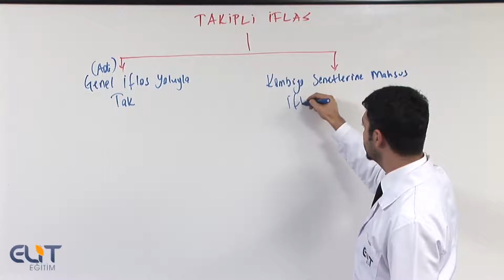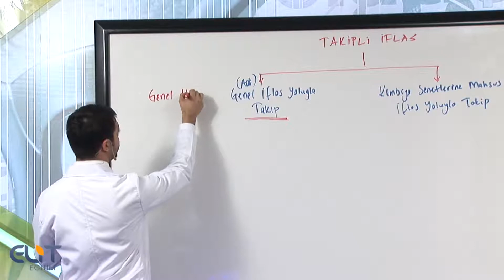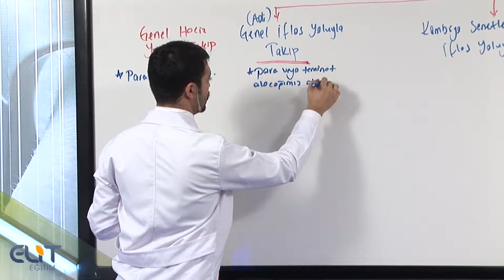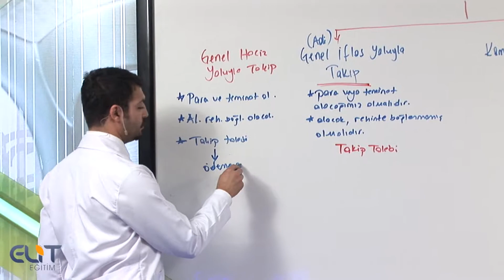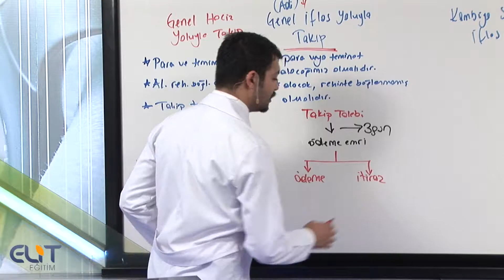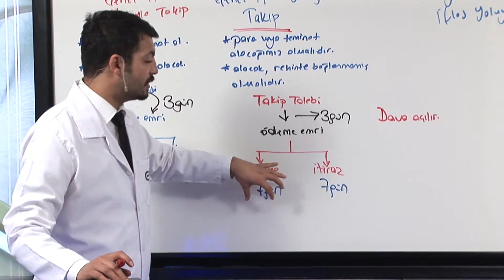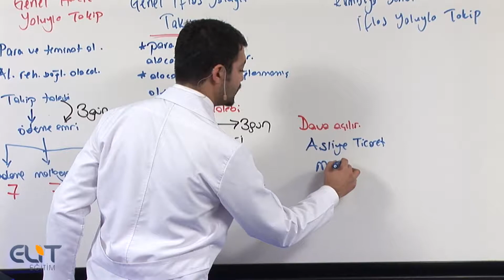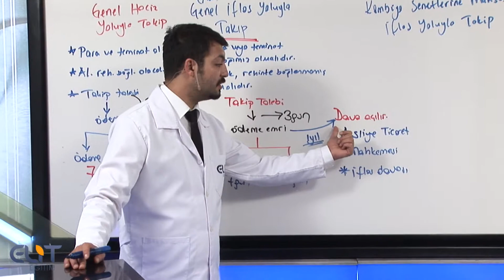KPSS-A Grubu İcra İflas Konu Anlatımı - 2025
Elit Görüntülü Eğitim tarafından KPSS A Grubu Hukuk Bölümü İcra ve İflas örnek konu anlatımı izlediniz.

KPSS- A full konu anlatımı ve soru çözümleri için siparişlerinizi resmi sitemizden yada 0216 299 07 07 nolu telefondan verebilirsiniz.

Tek Dersler DVD olarak,  Tüm Dersler Eğitim setleri olarak sipariş verirseniz Harddisk olarak gönderilmektedir.